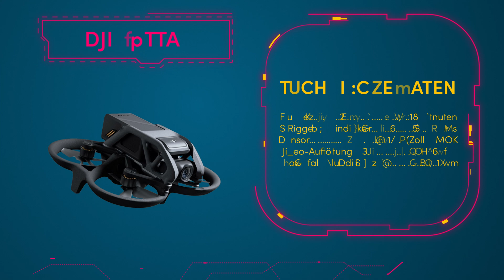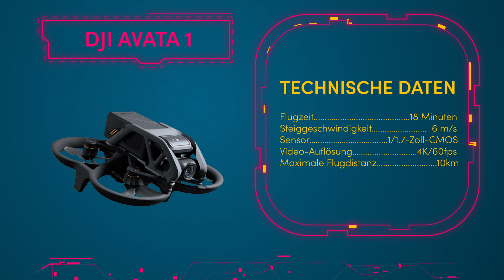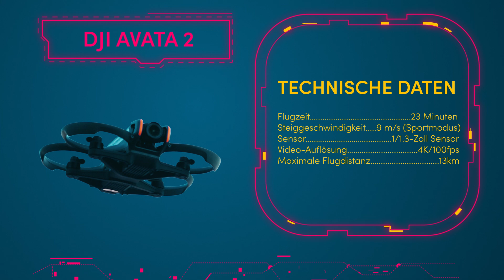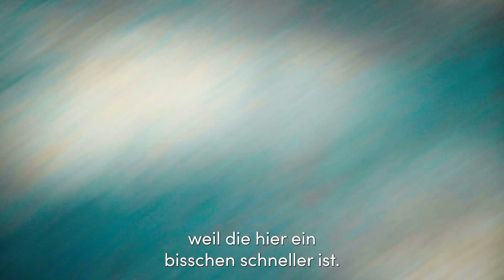Rasante Verfolgungsjagd!: DJI Avata vs. DJI Avata 2 vs. echte FPV Drone | MPB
Wir zeigen dir in diesem Video, die Unterschiede der DJI Avata zur DJI Avata 2 und einer echten FPV Drohne.Die DJI Avata 2 bietet im Vergleich zu ihrer Vorgängerin, verbesserte Flugzeit, intelligente Flugmodi, Sicherheitsfunktionen und Videoaufzeichnung in 4K. Und jetzt ganz Neu “Easy ACRO-Modus” bleib dran um zu erfahren, was es damit auf sich hat.

00:00 Rasante Verfolgungsjagd!: DJI Avata vs. DJI Avata 2 vs. echte FPV Drone | MPB
00:58 DJI Avata 1 - Spezifikationen
01:19 Die Mission
02:34 Vergleich zur ersten DJI FPV
02:59 DJI Avata 2 - Spezifikationen
04:30 DJI Motion Controller
05:05 Acro-Modus (easy Acro-Modus)
05:30 Der Finale Test, DJI vs. selbstgebaute FPV Drohne
05:56 Sam's FPV Drohne - Spezifikationen
07:06 Die Zusammenfassung

MPB ist die weltweit größte Plattform, um gebrauchte Foto- und Videoausrüstung sicher zu kaufen, zu verkaufen oder in Zahlung zu geben. MPB ist dabei die richtige Anlaufstelle für alle, ganz egal, ob du gerade erst deine Leidenschaft für das visuelle Storytelling entdeckt hast oder bereits Profi bist. Mehr als 625.000 Menschen auf der ganzen Welt schätzen und vertrauen uns.